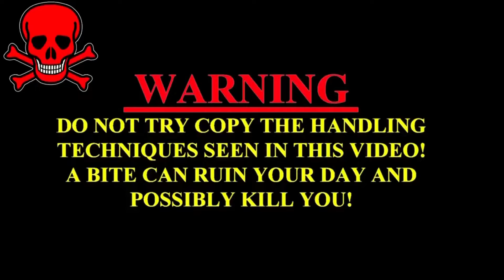कैमरे में कैद हैरतंगेज कारनामा, अजगर से ज़िन्द की लड़ाई आखिर जो नहीं होना था हो गया, Dangerous Rescue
फैक्ट्री में घूस के बैठा गया दीवार में बड़ा अजगर सब ने कोशिश की पर हर गए तब आरती ने रेस्क्यू किया बड़ी मुश्किल से पर छत टूट गया

                                                        WARNING
 Our Best videos
Kamal Choudhary Condact No.9755695959 and 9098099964